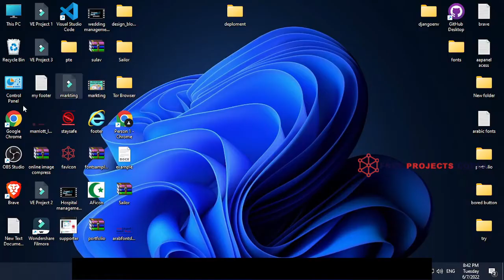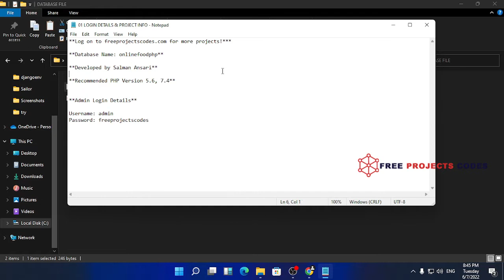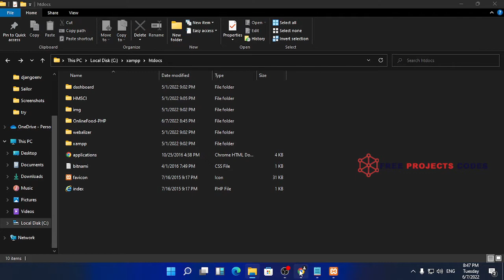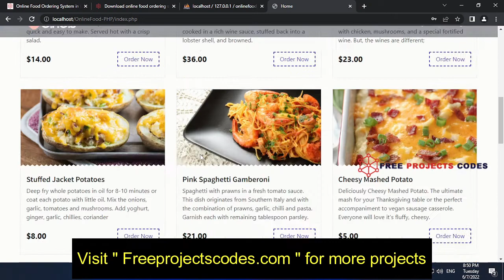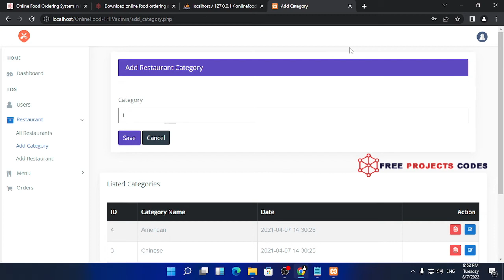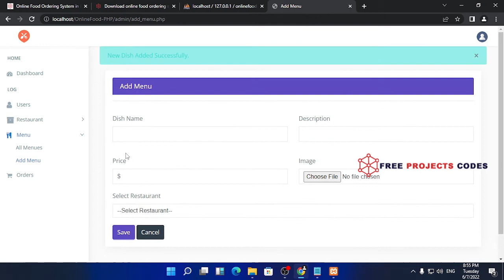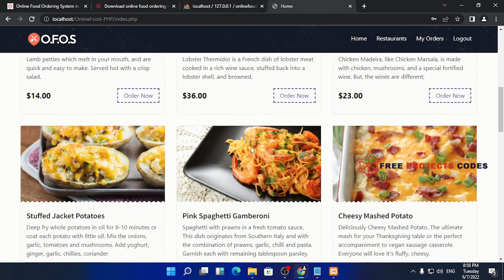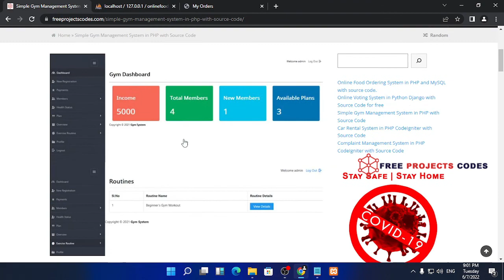Online Food Ordering System Project in PHP MySQL with source code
Online Food Ordering System in PHP and MySQL with source code.

Complete free online food ordering system in php language and MySQL database source code. This php project contain all necessary features and elements. This project can help 1st, 2nd and 3rd year IT and Software Engineering students. This system has many features which include ordering foot, managing order, category and many more. Visitor can develop and deploy this website as well as web application simply. This type of project and website can be very used for hotels, food truck, food delivery service and fast food center.

Available Features:
Client-Side
Admin Panel
Filter Food Items
Filter Restaurants
Order Foods
Add to cart system
View personal orders
Restaurant Management
Food Category Management
Food Menu Management
Manage Food Orders
Cancel Orders
Customer Management
Total Earnings

0:00 intro Online food ordering system project in php MySQL with source code
0:40 how to download online food ordering system
4:54  Connecting database to the system
7:40  admin  login
8:49 Adding menu to food list
15:23  admin  login